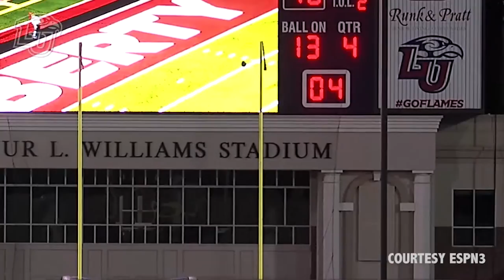2016 Football Opponent Preview: Presbyterian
Liberty (5-3, 3-0 Big South) will look to extend its four-game winning streak and remain unbeaten in Big South play on Saturday afternoon, when the Flames travel to Presbyterian (2-6, 1-2 Big South).

The Flames are 9-4 all-time against the Blue Hose in a series which dates back to 1982. Liberty has won seven consecutive matchups with PC entering Saturday's matinee.